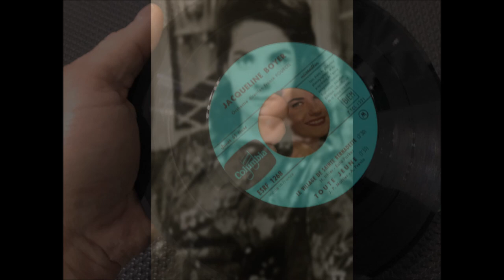Jacqueline BOYER , Toute Jeune ( Jazz )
Jacqueline BOYER  , Toute Jeune
MUSIQUE  sixties Oldies 60's 'N' 70's Jazz